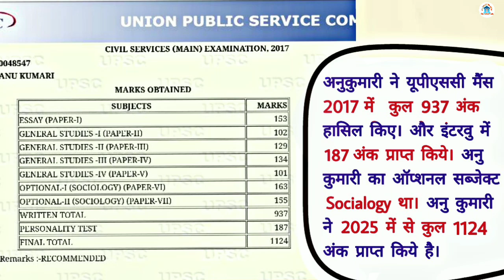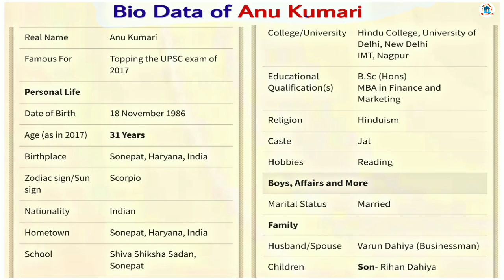anu kumari marksheet prelims - anu kumari ias topper- anu kumari marksheet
UPSC के लिये फ्री बुक्स , कोचिंग नोट्स, क्वेश्चन पेपर, NCERT Books , etc के लिये नीचे App पर क्लिक करे। ( Free Material In Apk )

The small charity that comes from the heart is better than the great charity that comes from the head.